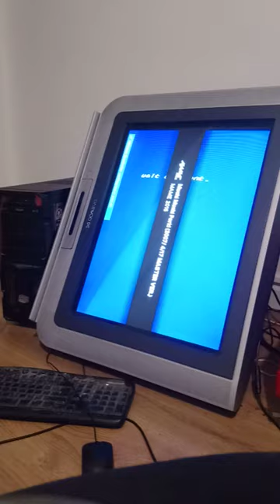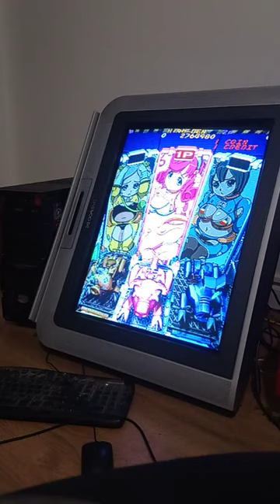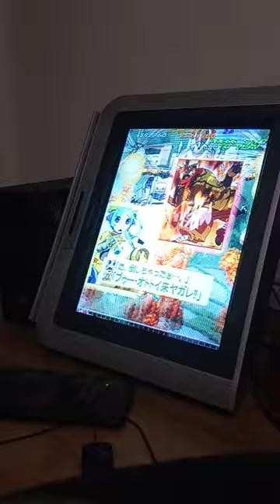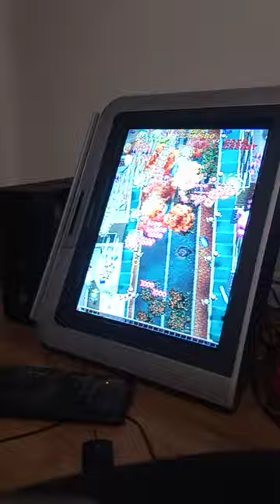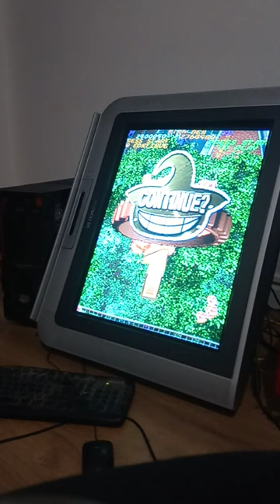PC Window branché à une TV Cathodique (RetroArch)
J'ai acheté un câble "ARCADE VGA TO RGB SCART 15.7KHZ" sur Arcade Express.
Avec le logiciel CRT Emudriver j'ai réussi à configuré mon PC afin qu'il utilise un écran cathodique.

Je peux maintenant jouer à des jeux qui ne peuvent pas être émulé par un Raspberry Pi 3 comme Muchi Muchi Pork ou Ibara.